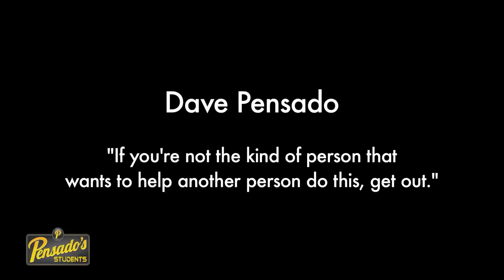Dave Pensado at the SAE Tech Expo 2013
Dave Pensado speaks at the SAE Tech Expo 2013

"If you're not the kind of person that wants to help another person do this, get out."